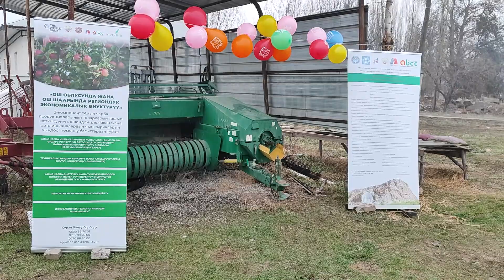Абердин Ангустар Келди, Сүйүнчү! Сандан сапатка!